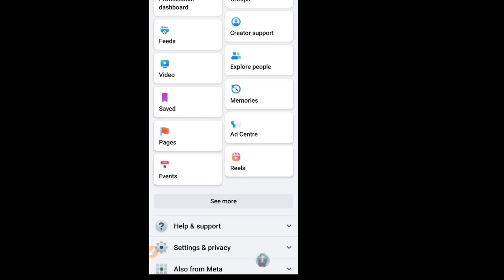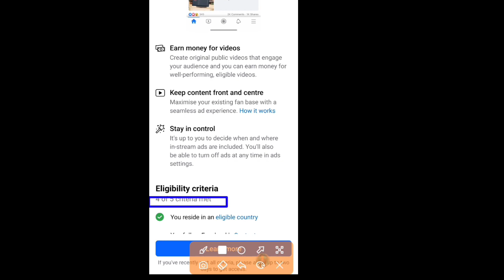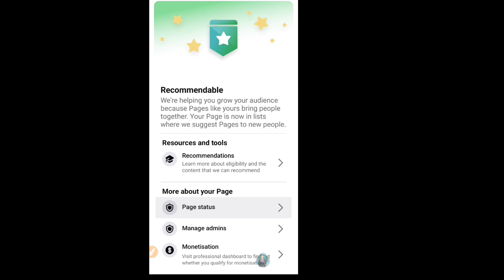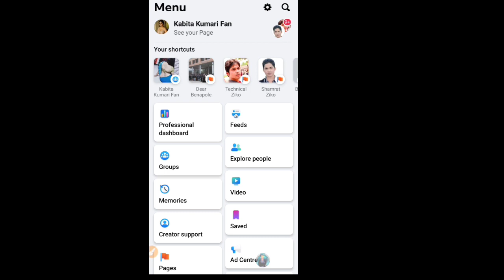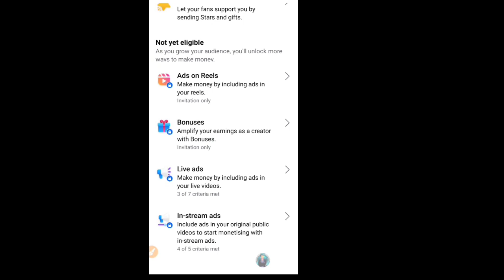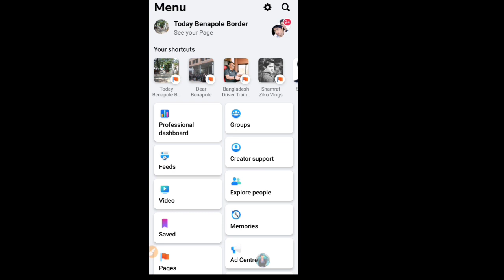You Follow Facebook Content Monetization Policies 😭| Facebook Content Monetization Policies Problem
You Follow Facebook Content Monetization Policies 😭| Facebook Content Monetization Policies Problem @TechnicalZiko

I have tried to show and explain in this video a new big problem of facebook content monetization policy partner monetization policy why it is coming for what is it coming how to remove it step by step

you follow facebook content monetization policies in stream ads,
facebook monetization,
facebook monetization,
facebook content monetization policies issues problem,
in stream ads monetization problem,
content monetization policies facebook problem,
fb content monetization policy,